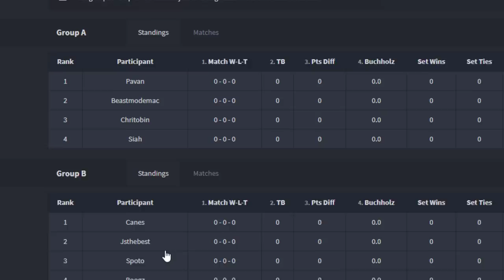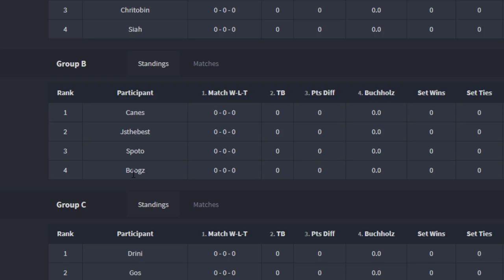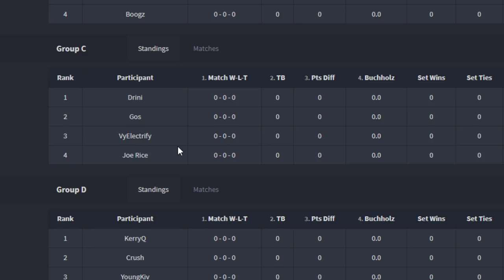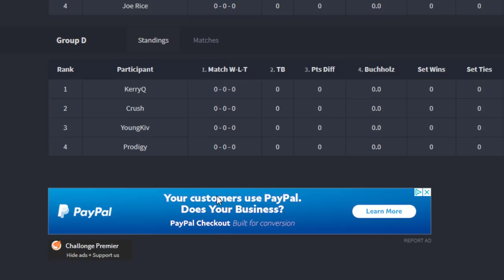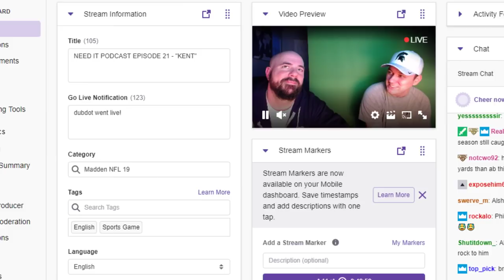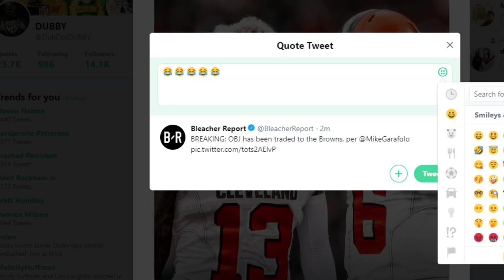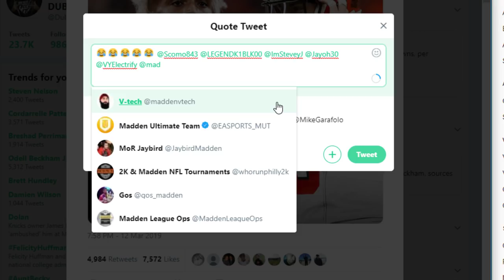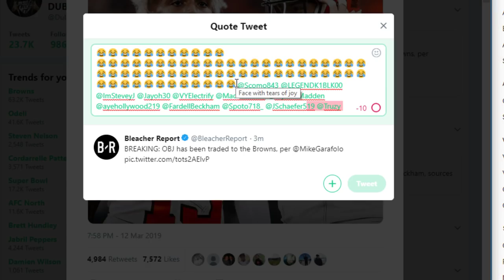NEED IT PODCAST - EPISODE 21 - "KENT"